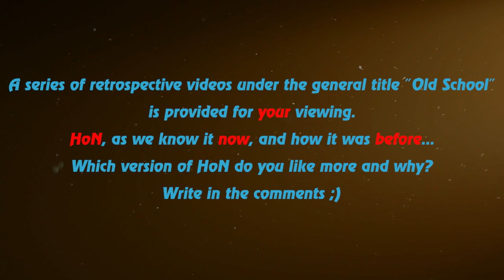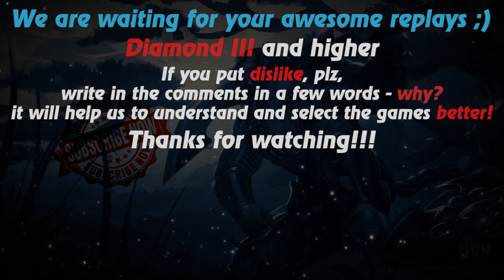HoN replays - Monkey King - 🇵🇭 Fs_DarkElite Diamond II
Watch a new hon replays by Replays HoN team about Monkey King, who together with teammates punishes rivals and wins the match

Game: heroes of newerth, hon
Version: 4.6.1
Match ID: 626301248